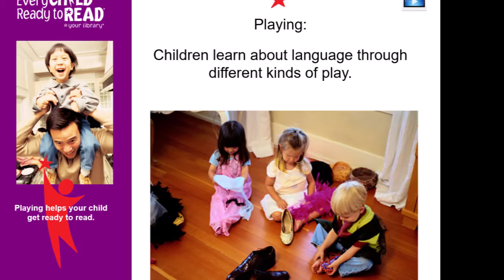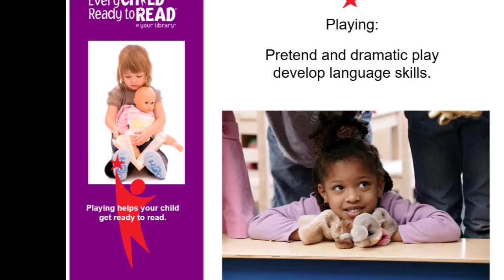ECRR - Ep. 6 Playing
In this episode, Ms. Susan from the Matteson Area Public Library District will show you how “playing” can help your child get ready to read.
If you missed Episode 1, 2, 3, 4, & 5 click the

If you would like to learn more about how to find a good book for your little one, click the

If you want to participate in the “Rubber Ducky Club,” click on this

Special Thanks to the Association for Library Service to Children and the Public Library Association who created the “Every Child Ready to Read” program and who has allowed me to create these videos for you.